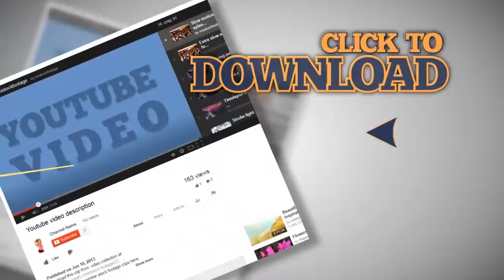time-lapse, angular glass building. Stock Footage